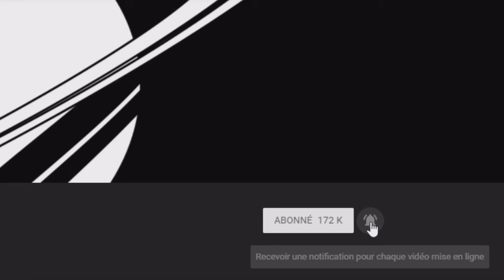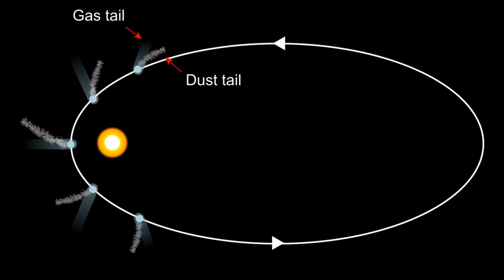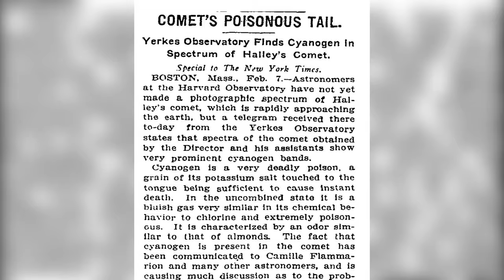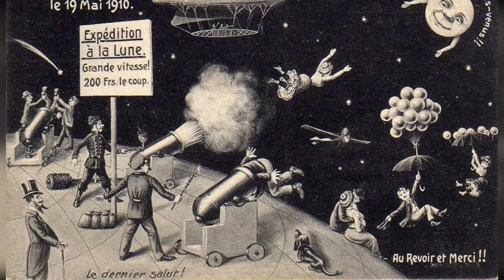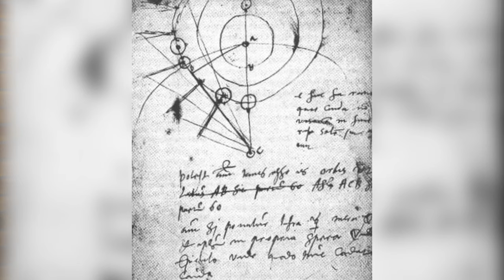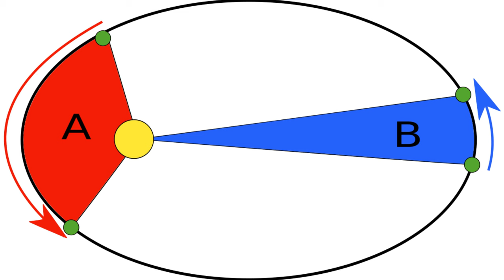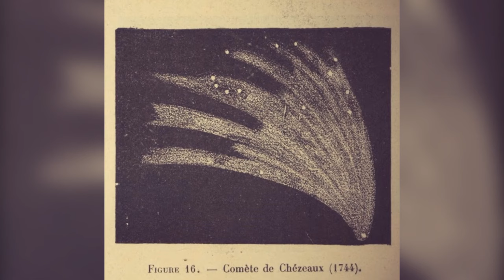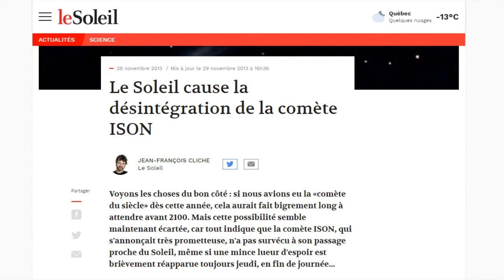🪐La comète qui tua un empereur - feat. Nota Bene - ASTRONOGEEK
L’Astronomie : revue mensuelle d’astronomie, de météorologie et de physique du globe et bulletin de la Société astronomique de France, 1910-01, « La rencontre de la comète avec la Terre » page 259

Pour m'écrire :
AstronoGeek
BP50125
57403 SARREBOURG CEDEX

Le matériel que j’utilise (liens partenaire Amazon) :

Trépieds :

Trépied Velbon Ultra 655 :

Rotule Manfrotto 496RC :

Pieds à lumière Dynasun :

Eclairage :

Ampoules Dynasun 600W :

Douille E27 pour les ampoules :

Ombrelles argent Phottix :

Panneau LED Aputure Amaran HR 672w :

Diffuseur Aputure EZ Box pour panneau LED :

Panneau LED Yongnuo YN600II :

Son :

Micro Zoom H2 :

Micro Zoom H :

Micro cravate Rode LavalierMic :

Auxiliaires :

Prompteur fixe :

Prompteur portable Parrot :
(indisponible)

Moniteur vidéo Phottix Hector :

Fond vert Lastolite 4m :

Fond vert Lastolite 3x3.5m :

Caméras & objectifs :

Canon EOS 5D :

Canon EF 24mm f/1.4 L :

Canon EF-S 15-84mm f3.5-5.6 IS USM :

Canon EF 50mm f/1.8 :

Le descendant de mon EOS 60D :

Montage :

Logiciel de montage Vegas Pro 13 :